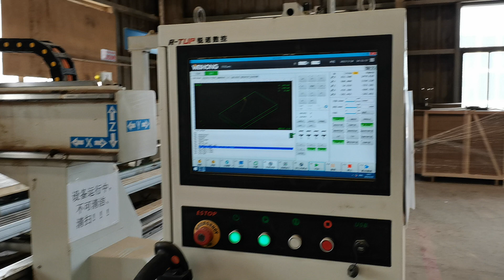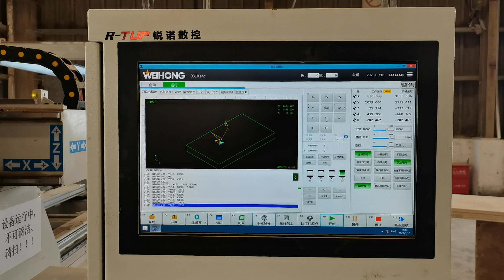Door Panel CNC machine